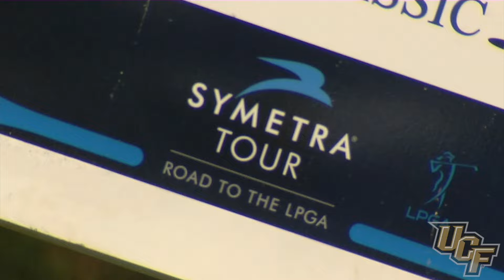Holder Finishes Strong At IOA Golf Classic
UCF junior Ashley Holder finished tied for 20th on the Symetra Tour's IOA Golf Classic at the Alaqua Country Club.